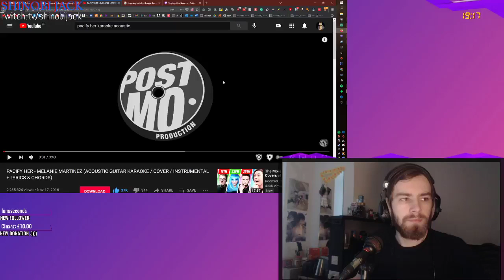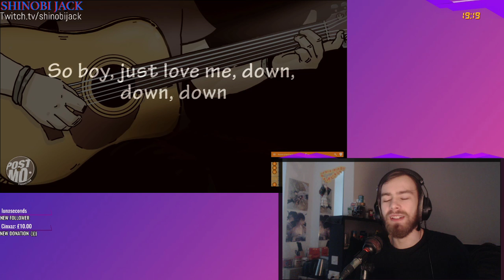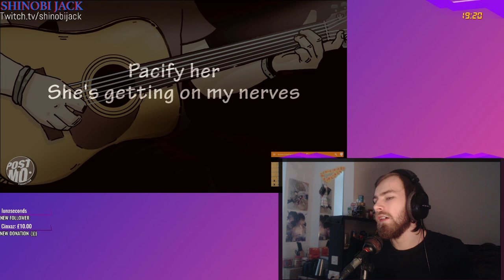Pacify Her (Kareoke cover)